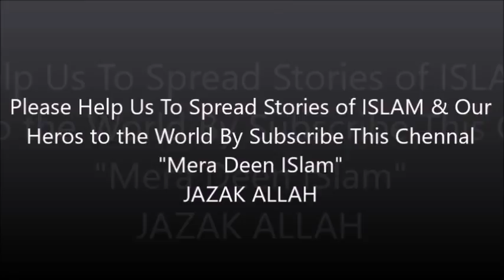December 21, 2017